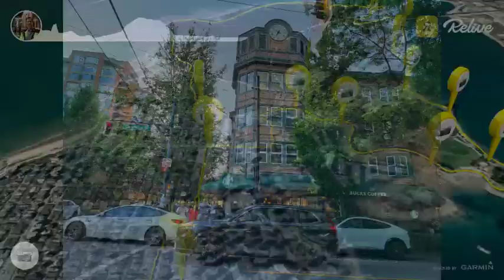2024/6/9 Vancouver訪友Stanley Park跑步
Peter剛好也陪夫人來溫哥華，夫人去參加MDRT，Peter沒事，我們就一起喝酒泡茶，然後再一起去Stanley Park運動，他騎車，我跑步，很舒服的下午。